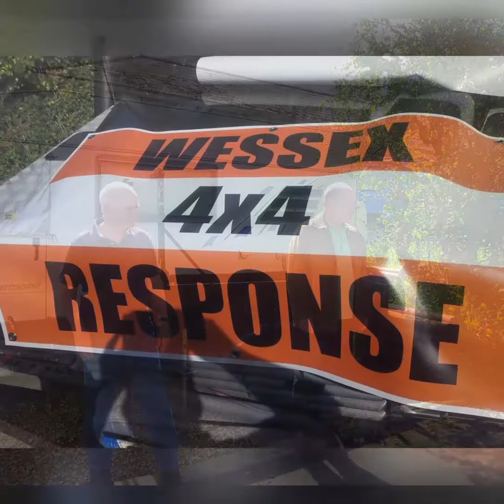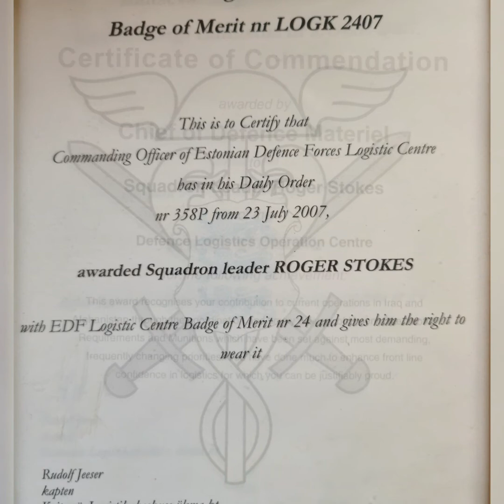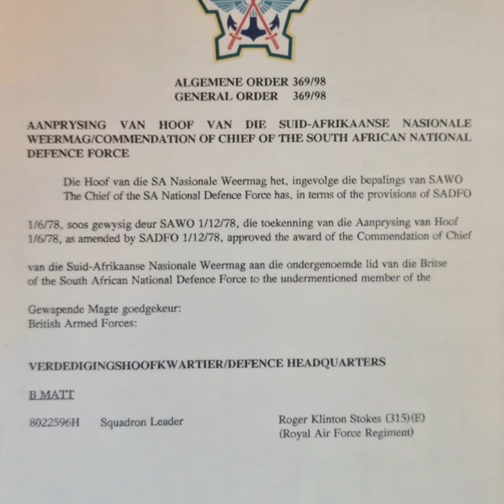Sqn Ldr Roger K Stokes MBE funeral